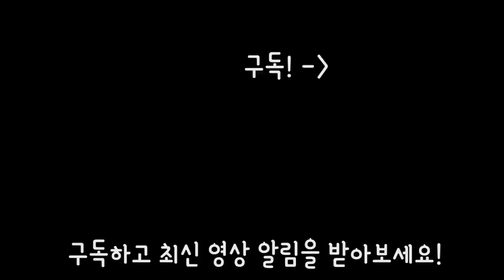쿠지라이식 라면 먹방 (feat.참기름) | 리얼사운드 | 일단 먹어보시죠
안녕하세요! 오늘은 쿠지라이식 라면 리얼사운드 먹방 영상 입니다.
물을 적게(보통 크기의 컵으로 한 컵 정도), 라면스프는 반만 넣고 끓이다가 면이 풀어졌다 싶으면 계란 넣고, 뚜껑 덮어서 반숙이 될 때까지 익힌 후 먹으면 됩니다!

맛있어요!! ㅎ

이번에는 삼양라면 매운맛으로 해먹었는데 맵네요 ㅋㅋ

1.리얼사운드 먹방 : 실감나는 이팅사운드, 먹방으로 먹는 즐거움을 공유하는 영상, 친구들에게 이 음식 같이 먹자고 어필하고 싶을 때, 다이어트 중이라 먹고 싶지만 참아야 할 때, 심심할 때, 쉬고 싶을 때 보시면 좋습니다!

2.홍사운드 더보기 : 홍사운드의 일상, 다양한 팁과 노하우, 장비리뷰, 가족영상 등

3.요리초보 홍 : 쉽고 간편한 요리를 재치있고 재미있게 풀어낸 신개념 요리영상.

4.ASMR 롤플레잉 : 홍사운드만의 매력과 상상력이 묻어나오는 B급 감성 롤플레잉 ASMR

5.긍정부스터(실시간 스트리밍) : 매주 수요일 저녁 11시 30분! 홍사운드와 실시간으로 소통하며 즐거운 저녁시간을 보내요!

1. 맛있게 음식 먹는걸 보고 싶어서, 아재가 좋아서(?), 식욕을 자극받기 위해(?)
2. 소리가 좋아서, ASMR 을 원해서

이거든요.